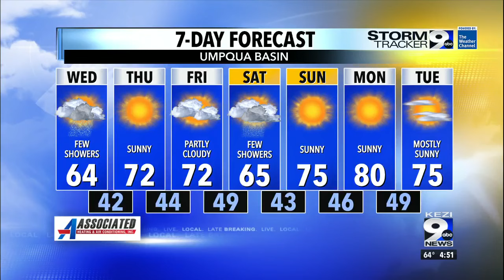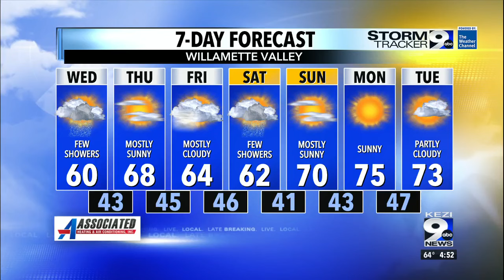Spot showers for Wednesday, but drier warmer for Thursday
Active, cool weather will continue for the remainder of the week as the upper-level pattern continues to support cool, onshore flow into next weekend. Memorial Day appears to be trending warmer and sunnier, but this is subject to change. All dependent on strength of high pressure to the south which we will closely watch this week.